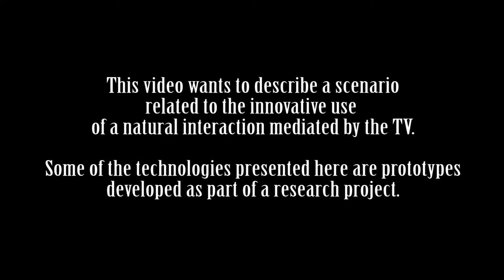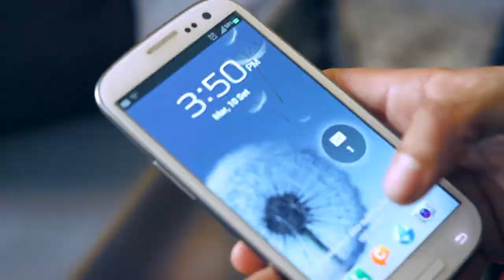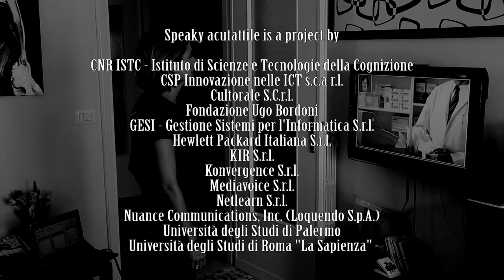Speaky Acutattile project (english version)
This video shows a scenario of natural interaction through the use of television
Some of the technologies presented here are prototypes
developed as part of a research project.

Speaky acutattile
is an intelligent vocal assistant that enables the access to digital content and services for domotics, health, communication and learning activities through an inclusive TV interface.

Partners:
Konvergence S.r.l.
Mediavoice S.r.l.
Cultorale S.C.r.l.
Netlearn S.r.l.
KIR S.r.l.
GESI - Gestione Sistemi per l'Informatica S.r.l.
Nuance Communications, Inc. (Loquendo S.p.A.)
Hewlett Packard Italiana S.r.l.
Fondazione Ugo Bordoni
CNR ISTC - Istituto di Scienze e Tecnologie della Cognizione
CSP Innovazione nelle ICT s.c.a r.l.
Università degli studi di Palermo
Università degli Studi di Roma "La Sapienza"